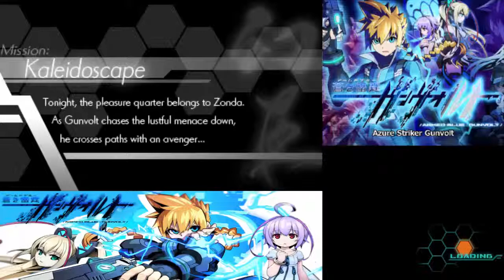Let's Play Azure Striker Gunvolt [blind] German #11 Kampf mit dem Assassinen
Mit FriendlyFireFox